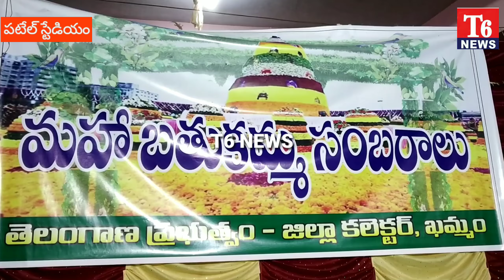T6 NEWS //: ఖమ్మంలోని పటేల్ స్టేడియంలో జరిగిన సద్దుల బతుకమ్మ సంబరాలలో ప్రభుత్వ ఉద్యోగులు .